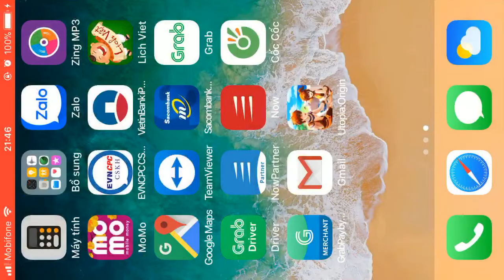Game mobile : Utopia : Origin survival - game play Part #1